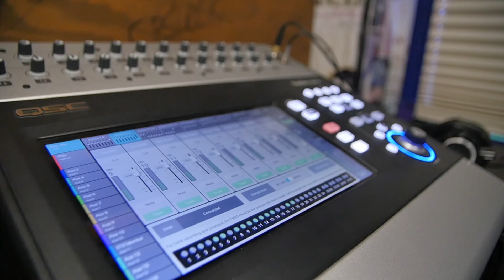ESBIE FONTE - "Pico and Westwood" (Live at JITV HQ in Los Angeles, CA 2018)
Skip to Music 00:26

*** Credits ***
Artists: Esbie Fonte
Director of Photography: Jon Chetrit
Recording Engineer: Ethan Glaze
Mixing Engineer: Sean P. Jones
Post Production by: Adam Weiss